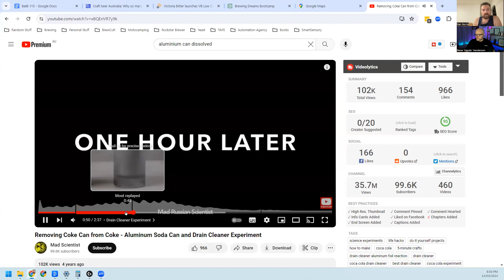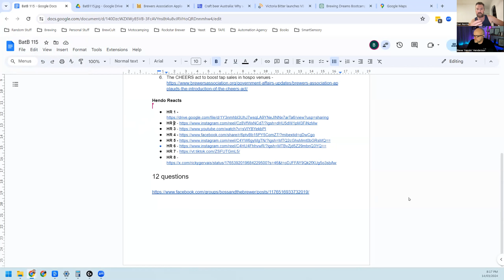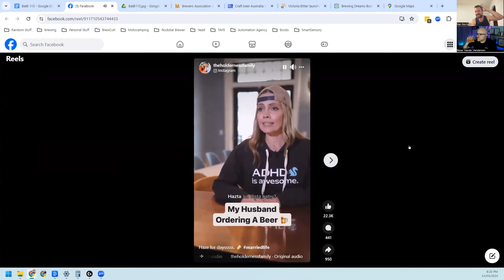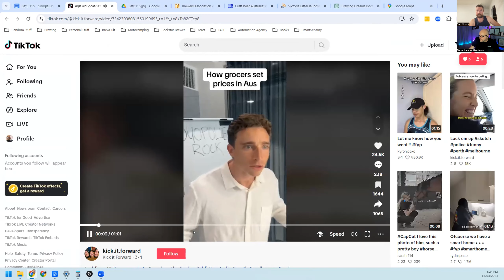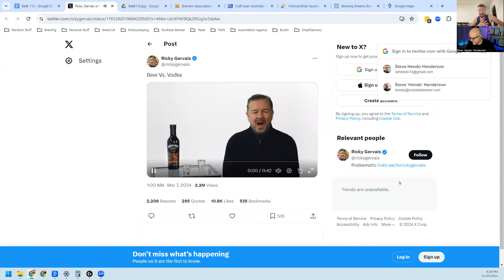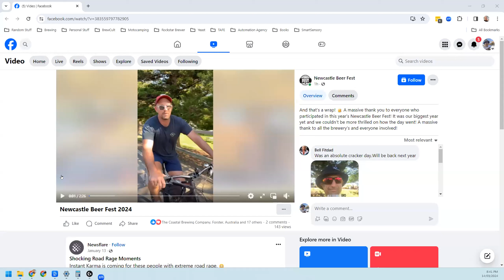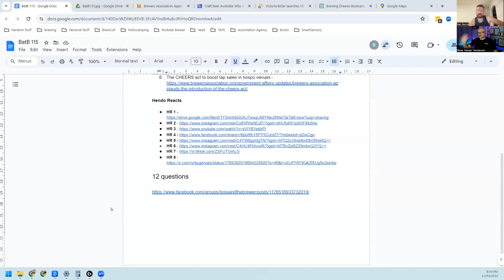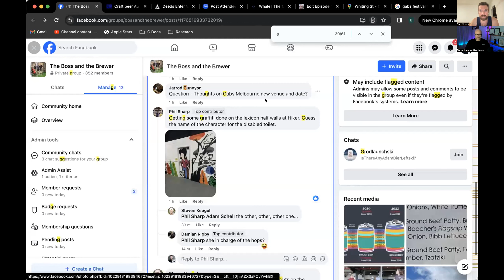Boss and the Brewer #115 - Hendo GPT, Deeds VA, GABS relocation, CHEERS act to lift keg sales in USA